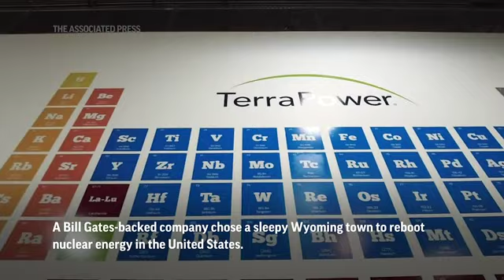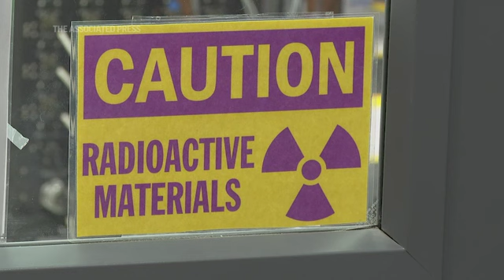Wyoming town picked for nuclear energy reboot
A Bill Gates-backed company picked sleepy town in Wyoming as their location for a project that aims to reboot the nation’s nuclear energy (Jan. 18)